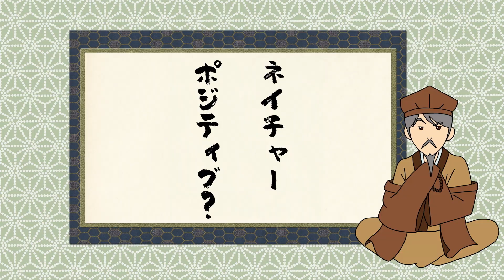【第１１話】湖池屋SDGs劇場 サスとテナ シーズン４「ネイチャーポジティブ？」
【第１１話】あらすじ
六角島を守っている双子の忍者、サスとテナ、そしてロボットのブル。ある日、「生態系を守るヒーロー？！セイ タイ ケイ」が現れ、迷惑行為を繰り返して市民を困らせていた。サス、テナ、ブルが、セイ、タイ、ケイのところに向かうと、自分達は自然を守りたいだけだと言うのであった。世界中の知恵の集合体であるクラウディが出した解決法とは？そして、相葉蕉が詠んだ句とは？
地球を救え！サス！テナ！ブル！
まだ間に合う！

■STORY
先祖代々、六角島を守るために働いている双子のクノイチ「サスとテナ」。
次々に現れる怪獣たちに、知恵と言葉で大奮闘！！地球を救え！サス！テナ！ブル！まだ、間に合う！

■湖池屋SDGs劇場とは？
湖池屋は1953年の創業以来、スナック菓子を通じて皆様に美味しさや楽しさをお届けしてきました。これからも、ずっと先の世代まで様々な人々に美味しさと楽しさをお届けできるよう持続可能な社会を目指しSDGs推進活動の一環として、湖池屋SDGs劇場を開幕。サステナブルなアニメーションをお楽しみください。